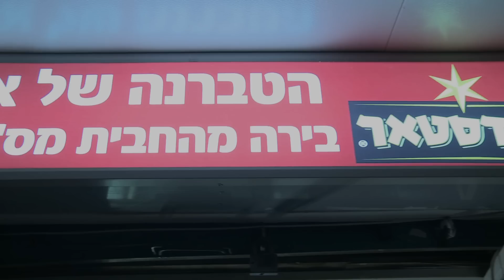אבי טובי - מחרוזת זבקיקו קליפ Zeibekiko HD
מחרוזת זבקיקו בטעם של פעם עם שירים ישנים וחדשים!

צילום ועריכה : טומי כהן
משתתפים בקליפ: מנדי פילס , דוד פילס , בן קניסטר.

עיבוד והפקה מוסיקלית- ארז אבידן
בוזוקי , גיטרות ובגלמה- אריק כהן
קולות- נטלי
מיקס - רונן סולומון
מאסטרינג- ערן יאנקו

הוקלט באולפני "האומן" 2014